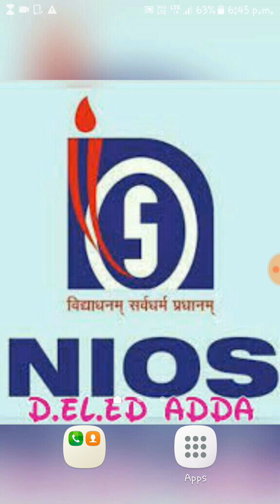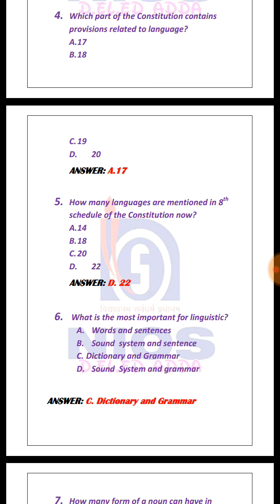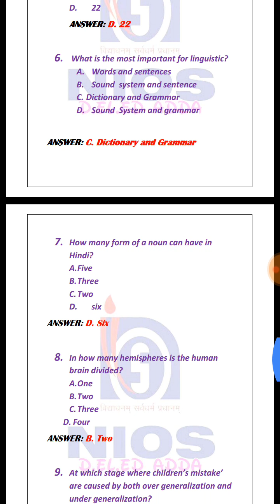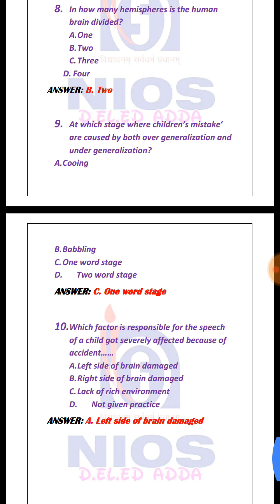COURSE 503 SAMPLE QUESTIONS ANSWER SECTION-A From Q.1-Q.10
511.3- CONTRIBUTION TO SCHOOL PROGAMME
First part